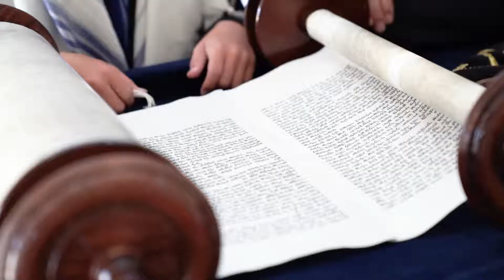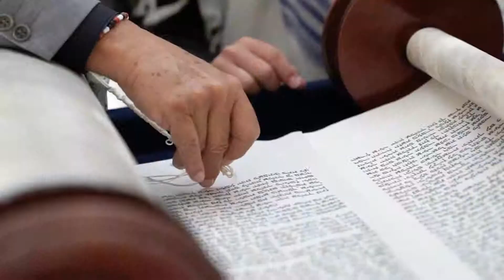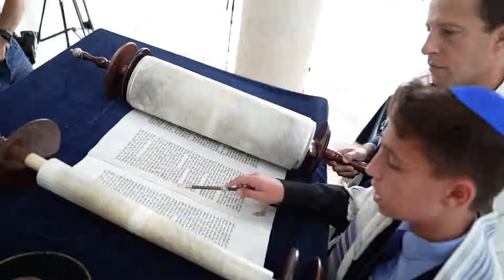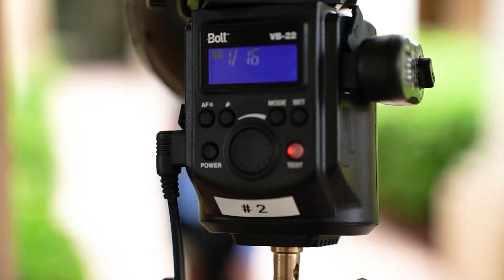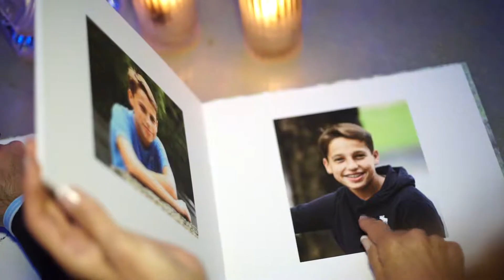Bar Mitzvah Highlights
Filmed for Photos by Carlos by Yaniv Feldman